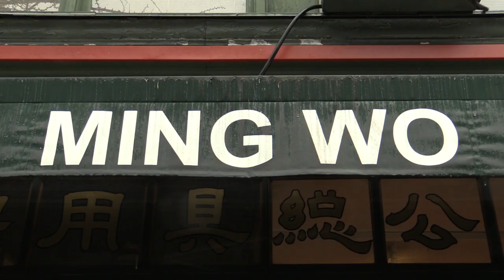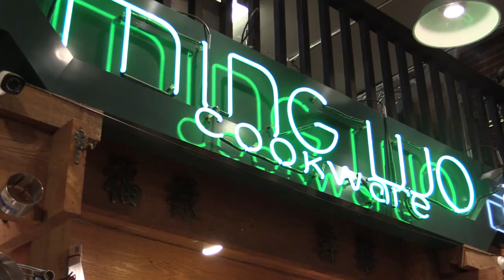Local cookware shop Ming Wo to close original Chinatown location | Vancouver Sun